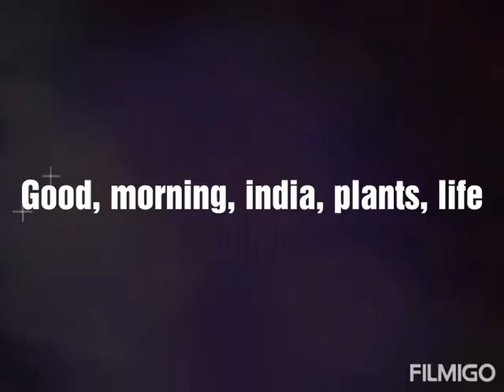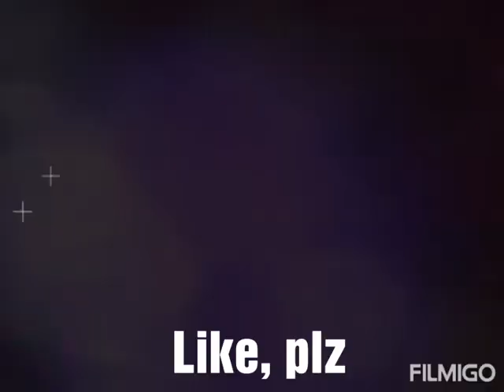50 - Beautiful statue planter with plants / Home decoration ideas/ make your home beautiful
Hello friends.

In this video i will show you 50 - Beautiful statue planter images in my video and in this video i will show you how to decorate our home with statue planter with plants and make your home beautiful with inovative ideas... So friends if you like my video. So plz like and subscribe my chanel... and press belicon for my new video

Nazia siddiqui.